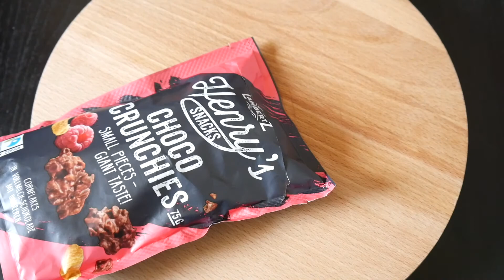Henry's Snacks Crunchy Bites Vollmilch Himbeeren von Lambertz 🤤 MEGA 👍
Mein Nahrungsmittel Test Video der  Henry's Snacks Crunchy Bites Vollmilch Himbeeren von Lambertz die ich zum Preis von 1,49 Euro im Hit Markt gekauft habe.